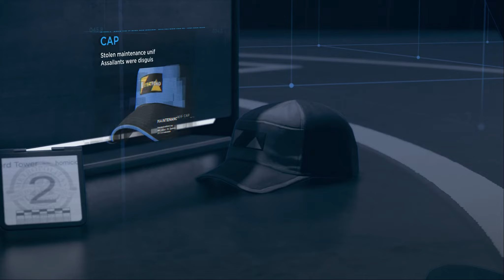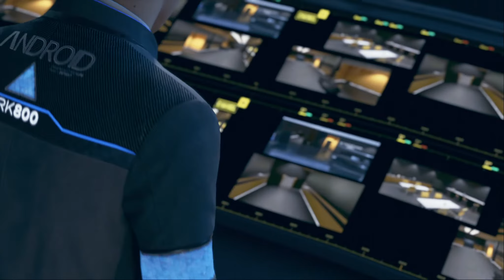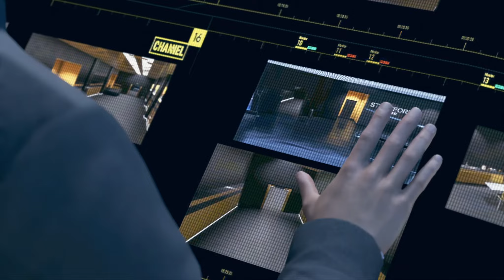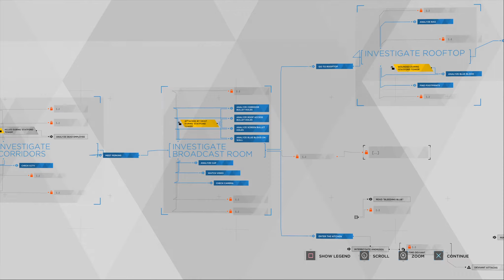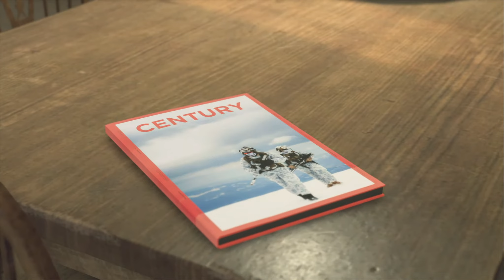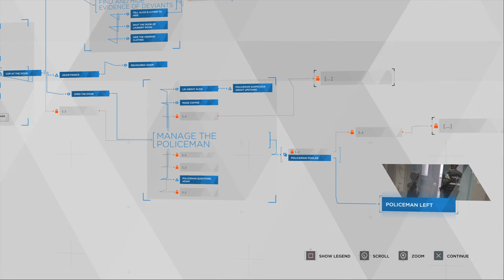Detroit: Become Human Walkthrough Gameplay | PUBLIC ENEMY (PART 9)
Welcome back to Detroit: Become Human Walkthrough Part 9. In this gameplay. Connor & Hank investigate Stratford Tower where Markus broadcasted his message, will they find anything that will lead them to Markus? Kara, Luther & Alice make it to a lady called Rose who has been helping androids cross the border to Canada where androids are safe.